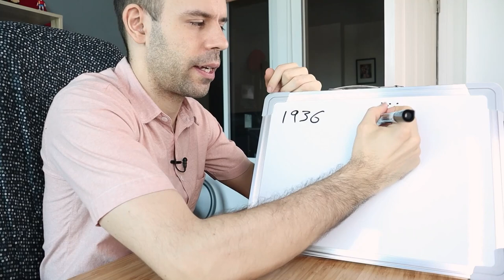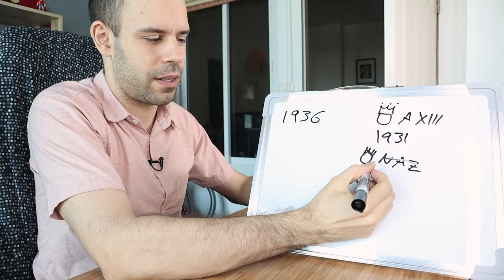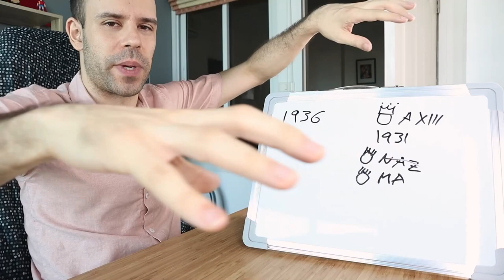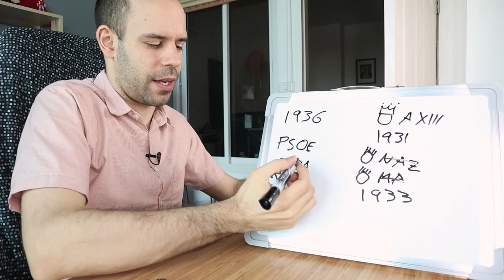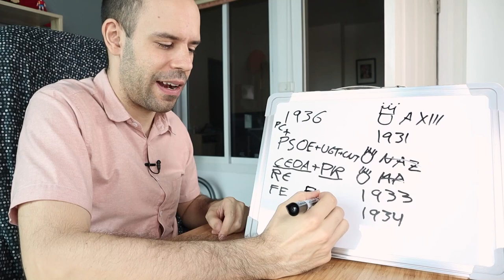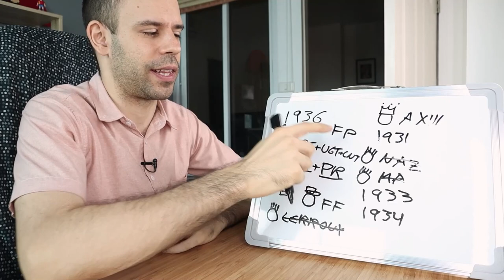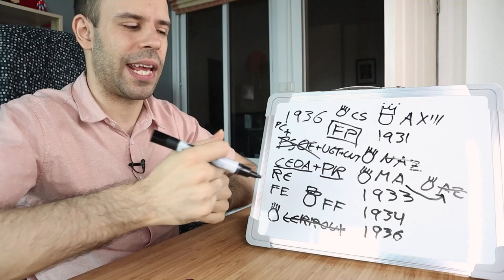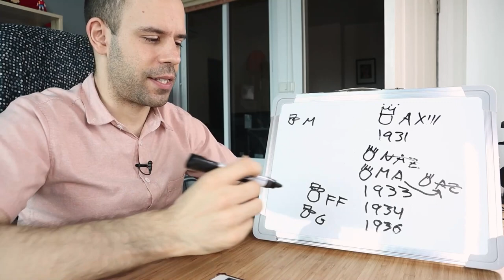Second Republic and Prelude to the Civil War — History of Spain Ep. 23 - Intermediate Spanish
Keep following the history of Spain and track your input time on our

How did we get to the brink of war?